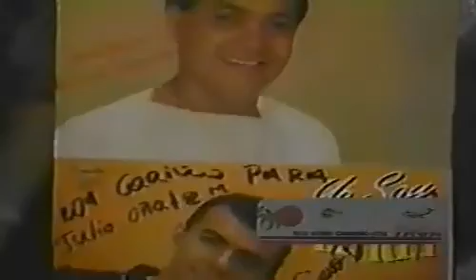ANTOLOGIA VALLENATA REYES SABANEROS